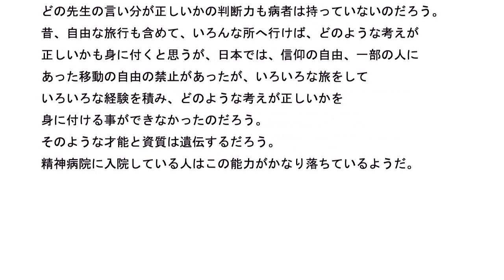統合失調症 その201 精神病院に入院しても成果が出ない人はどうするべきか?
ネット上を見ていると、精神病院に入院しても成果が
出ない人もいるようだ。
人間本来の人間的良さが出ない人もいるようだ。
このような人は、西洋的考え・東洋的考えなどすべての考えを
取り入れるのが良いだろう。

いつの時代でも正しいと思われる考えを取り入れるのが良い。

最近の日本では、国内向けにはまともな事を言っていても、
国連やWHOから人権侵害の疑いがあると言われてしまう団体も
あるので、そのような状況は取り入れないほうが良いだろう。
ーーーー
西洋心理学を取り入れたとしても、あっけなく人権侵害の疑いが
あると言われてしまう団体では、心理学・人道主義の観点からは
二流の学問しか持っていないのだろう。

今の時代ならば、一流の考えを取り入れるのが良いだろう。

昔、キリスト教を禁止していて、ある時期が来たらあっさりと
キリスト教公認では、たとえ心理学を勉強しても、人を見る目は
優れる事はないだろう。
私は以前、心理学を勉強している人でも、人間学においては
一般会社員と同程度だろうと言った事があると思うが、
精神病院に入院しても成果が出ないと思う人は、このような状況に
身を置いているからだろう。

テレビのニュースなどで、病者がひどい扱いを受ける映像が
流れるけど、これなどは名目上精神病院を名乗っているが、
中身は西洋心理学を勉強していない一般会社員と同程度の
知識しか持っていないのだろう。
ーーーー
どの先生の言い分が正しいかの判断力も病者は持っていないのだろう。

昔、自由な旅行も含めて、いろんな所へ行けば、どのような考えが
正しいかも身に付くと思うが、日本では、信仰の自由、一部の人に
あった移動の自由の禁止があったが、いろいろな旅をして
いろいろな経験を積み、どのような考えが正しいかを身に付ける事が
できなかったのだろう。

そのような才能と資質は遺伝するだろう。
精神病院に入院している人はこの能力がかなり落ちているようだ。